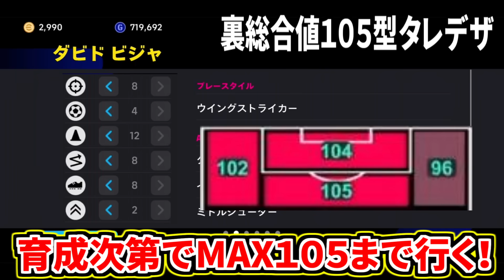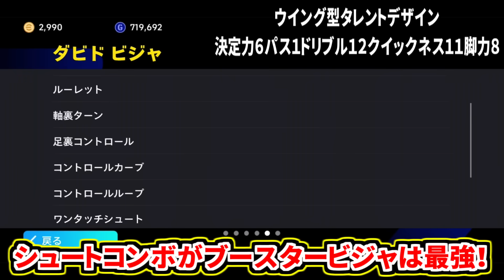【精密遠弾!!!】裏総合値105ブースタービジャ使用！ダイレクトダブタコンカがウイング無印両刀最強すぎる！【eFootball2024アプリ/イーフト】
ST裏総合値MAX105は怪物すぎる！！！
ビジャの美しいコントロールカーブショットぜひご覧ください🔥
バルセロナ時代ブースタービジャかっこよすぎ✨